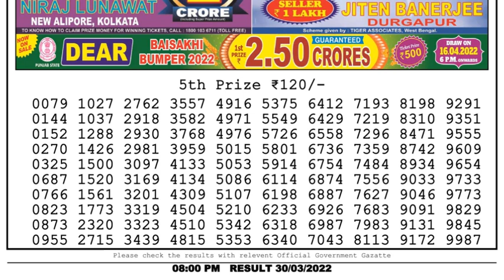Nagaland Lottery Sambad Result | Dear Lottery